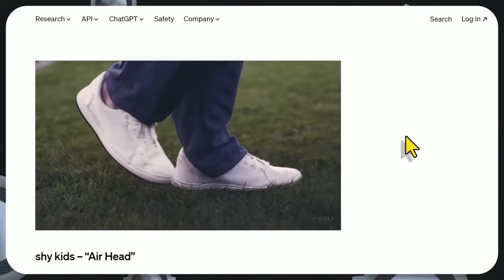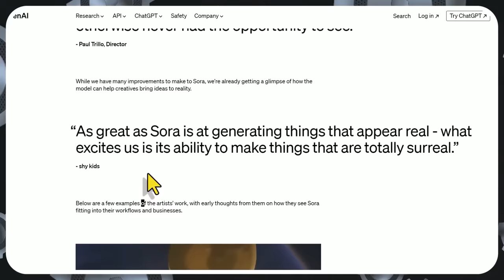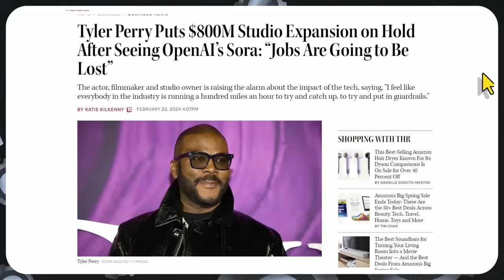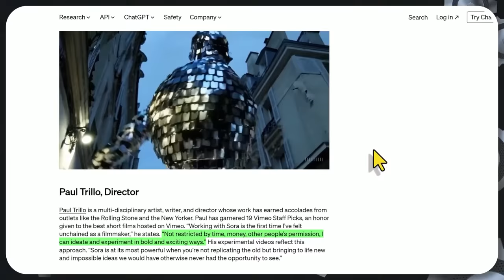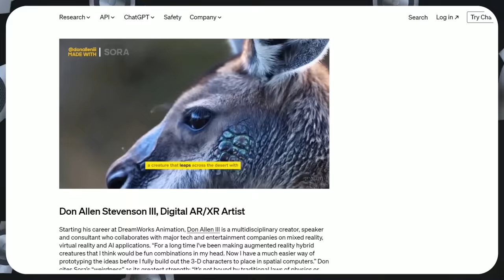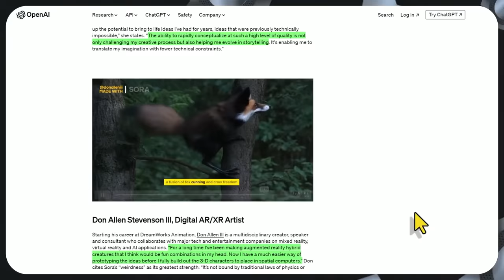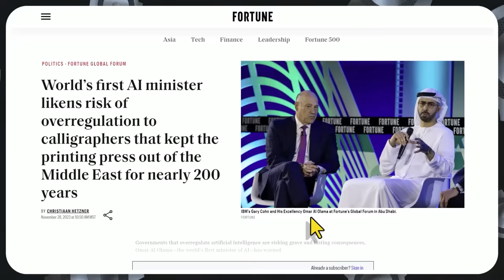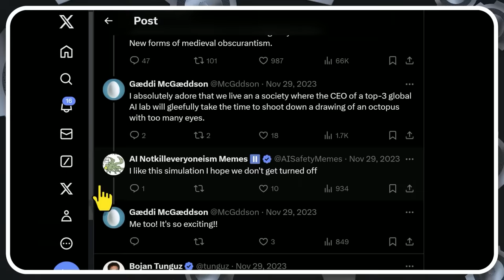OpenAI's STUNNING SORA Movies Showcase | Sam Altman Goes to Hollywood and Creativity Unchained